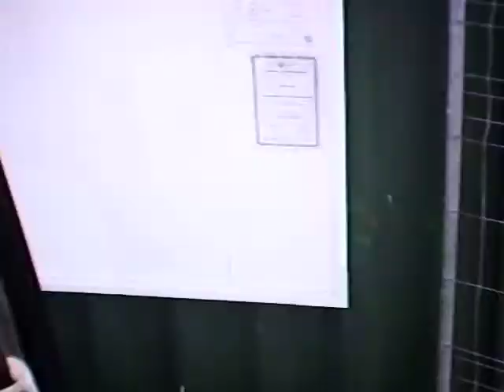Motocross @ campogalliano 27/03/2011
Marco#775 e Matteo#776 domenica mattina @ campgallagan